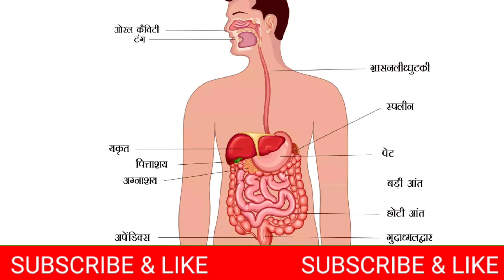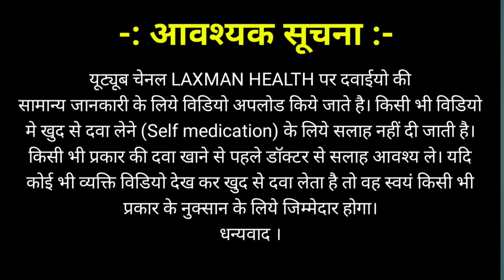आंतों की खराबी के लक्षण |aant ki kharabi ke lakshan| intestine symptoms of diseases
आंतों की खराबी के क्या लक्षण है
आंतों की खराबी के लक्षण
आंतों में खराबी के लक्षण
आंतों की गर्मी के लक्षण
आंतों की टीबी के लक्षण
आंतों की कमजोरी के लक्षण
आंतों की कमजोरी के लिए आयुर्वेदिक दवा
आंतों की दवा
आंतों की टीबी के उपचार
आंतों की कमजोरी का इलाज
आंतों की कमजोरी का उपचार
आंतों की टीबी की जांच
aant ki kharabi ke lakshan
aanto ki bimari ke lakshan
आंत खराब होने के लक्षण
aat kharab hone ke lakshan
aanto ki kharabi ke lakshan
aant me problem ke lakshan
intestine symptoms of diseases
 gastrointestinal symptoms of covid
gastrointestinal symptoms of longcovid
gastrointestinal symptoms of endometriosis
gastrointestinal symptoms ofautonomic neuropathy
gastrointestinal symptoms of cysticfibrosis
 gastrointestinal symptoms of cancer
 intestinal symptoms of cancer